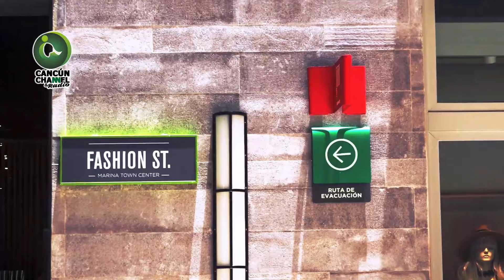"ABRIRÁ MARINA TOWN CENTER, EL CENTRO COMERCIAL MÁS GRANDE DE Q.ROO CON TODAS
LAS MEDIDAS DE SEGURIDAD"